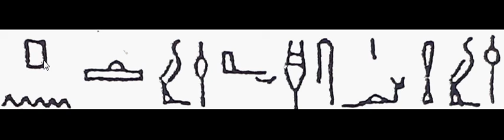184(2) Learn Hieroglyphics practically تعلم الهيروغليفية عملياً ،عربي ,English